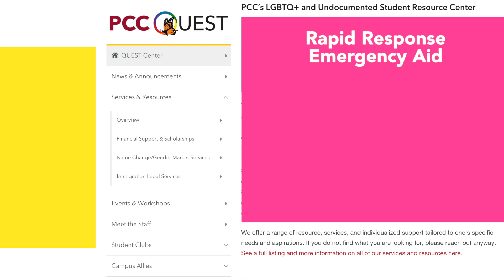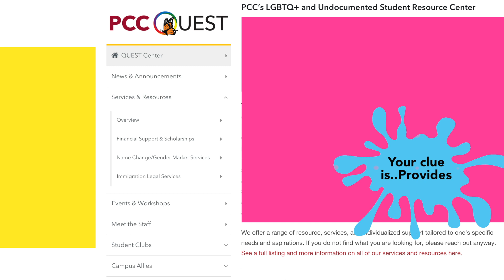Quest Center_2022